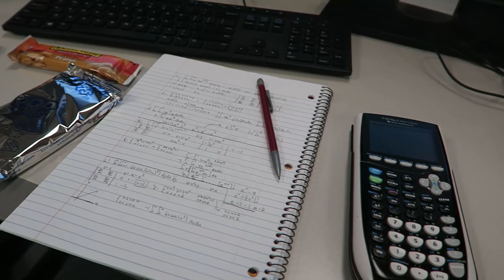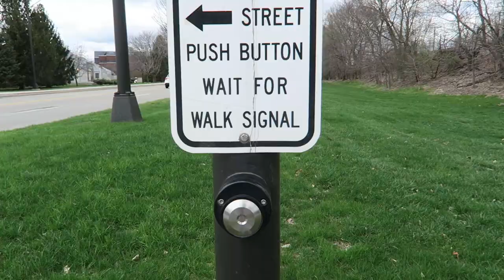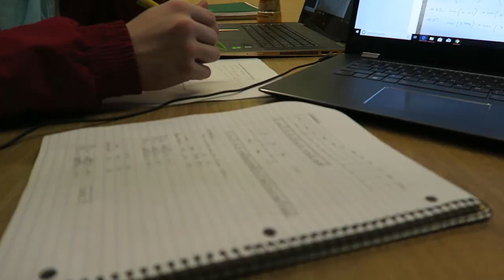A well spent week at Iowa State | Vlog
This week I did a lot and wanted to share it with you guys. This is not for views or popularity, I simply want to remember everything I did as a college student and want to remember the close friends I have in my life. Enjoy the video!